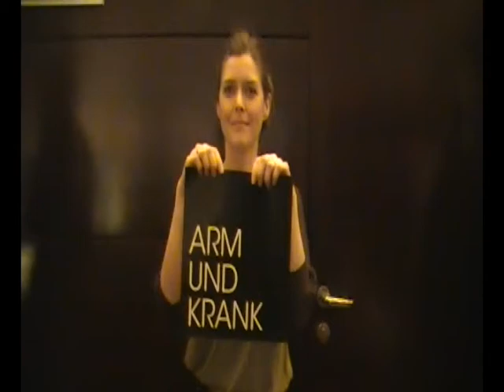Ich sage nein